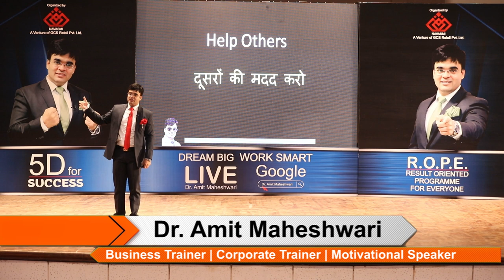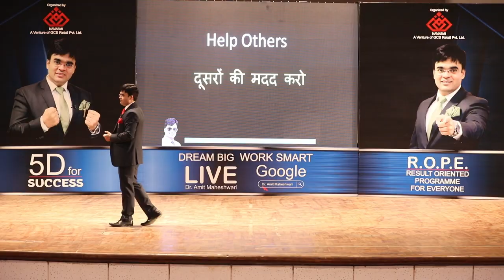Priority Factors to Grow Business and Profit | How to Manage Office Works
In this LIVE video, Dr. Amit Maheshwari has suggested some business tips to run and operate office so that staff can perform better.

A Businessman should run his office systematically. A system oriented business is always in profit.